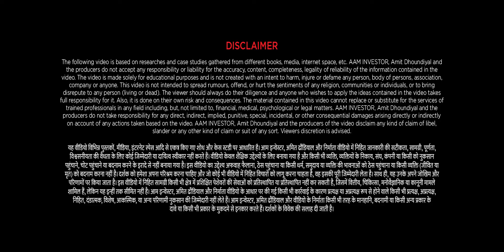ऐसा लाइसेंस... जिससे हर कोई बनेगा अब साहूकार । 50 हज़ार रूपये से भी शुरू कर सकते हैं ये काम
Namaste !
Aam Investor Channel Mein Aapka Swagat Hai...

Aaj ki is video me hum ek aise kaam ke baare me janenge jisko leke hum ye maante the ki aisa kaam to illegal hi hota hoga... lekin jab mujhe pata chala ki iska to proper licence banta hai to kya hai ye cheez aap bhi dekhiye... aur jaaniye is baare me... bohot interesting aur knowledgeable video hai...

00:00 Introduction
00:20 About
01:10 Licence Kisko Lena Zaroori Hai Kisko Nahi ?
01:41 Byaaj (Interest Rate)
02:38 Kisko Paisa Nahi Dena Hai ?
04:04 Kisko Paisa Dena Hai ?
05:20 Is Kaam Ko Shuru Karne Ke Liye Min. Investment Kitni ?
05:56 Licence Kaise banega and Documents Kya Chahiye ?